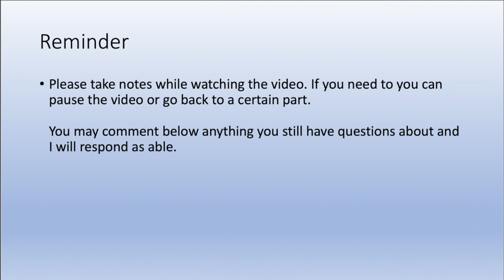Chapter 15 Atmosphere Section 2 Video Lecture Ep 6